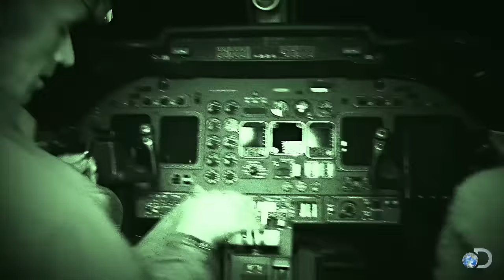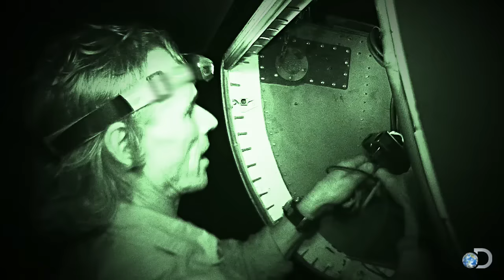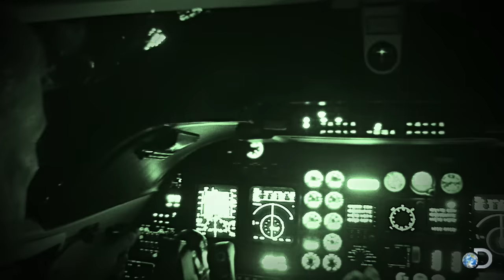Repossessing a Six Million Dollar Luxury Jet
Airplane repossession specialist Mike Kennedy attempts to "steal" a Learjet 60 from an owner who has defaulted on his payments.  However, a missing battery might derail his mission before he can even get started.

Watch full episodes of Airplane Repo!